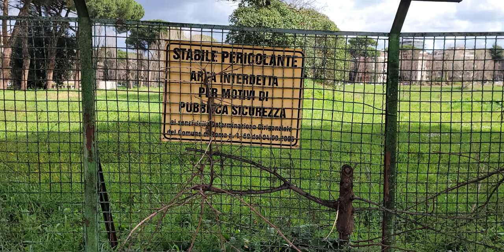Evolvenza Come un vostro pacchetto di sigarette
Cit./ Le moment historique est le produit de la "forme de conscience" de l'humanité incarnée, qui se matérialise dans des événements que nous appelons, quand nous les vivons, "sociaux" et quand nous les avons vécus, "historiques". La "forme de conscience" reflète le "sentiment moyen" de l'humanité. Dans la Réalité, le "moment historique", et donc le "temps", n'existe pas. Les années 20, 40, 90, etc., n'existent pas telles que nous les concevons ; le début du XXe siècle, le début du siècle, le Moyen Âge, l'Empire romain, la polis grecque, l'empire babylonien assyrien, en réalité, n'existent pas comme événements chronologiques mais comme « événements de conscience », exprimés par les « formes de conscience » des collectivités qui les ont vécus. Plus précisément, de l'ensemble des consciences qui ont fondé ces collectivités.